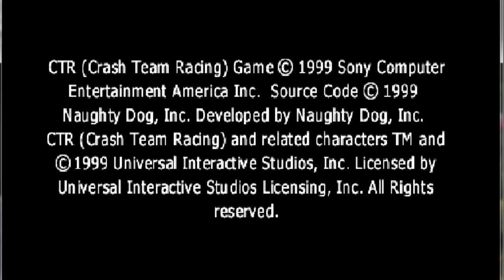crash team racing (ctr) 1# cup cala crash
aca les enseñare acomo jugar crash team racing, esto lo juego en mi computadora sin emulador ni nada des eso ,no usare trucos , sino algunos atajos pequeños ya que no se pueden hacer buenos saltos .